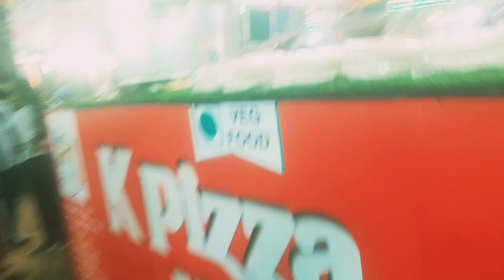Gwalior এ প্রথম শ্রাবণী মেলা ।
madhu $ lifestyle
# banglavlog
# sharbani mela
# chandannagar
# gwalior